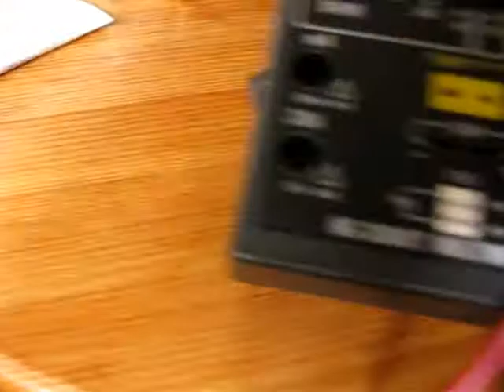Fluoridfreie Zahnpasta und Poti-Knöpfe - Sinnvolle Verwertung ;-)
Geklebt, ausgerichtet und ein paar Tage stehen lassen. Hätte nicht gedacht, dass mein Kleber noch so aushärtet. Der Knopf hält und wackelt nicht und man kann prima damit "arbeiten". Was man nicht alles für Ideen bekommt, wenn die lästigen Poti-Knöpfe mal wieder alle sind. Hebt Zahnpasta-Tuben-Knöpfe auf ;-)